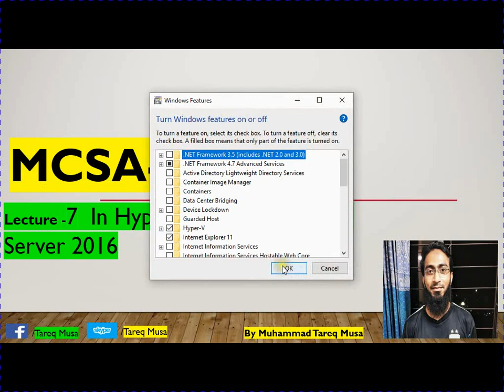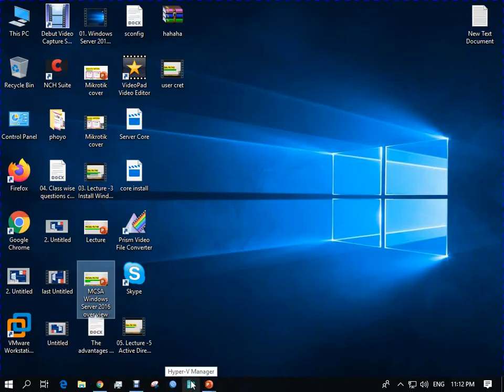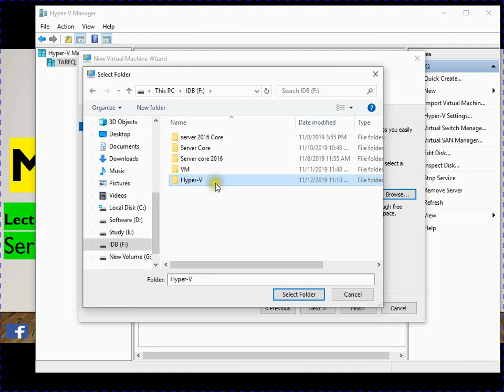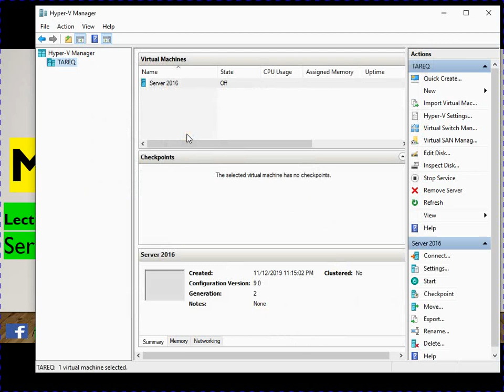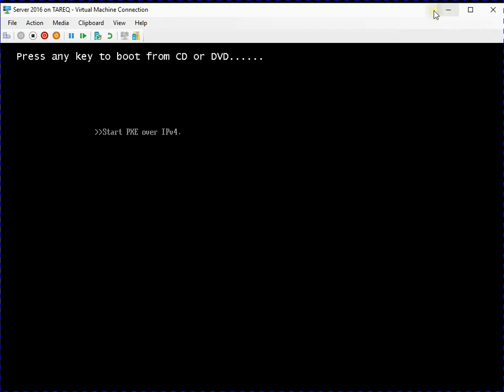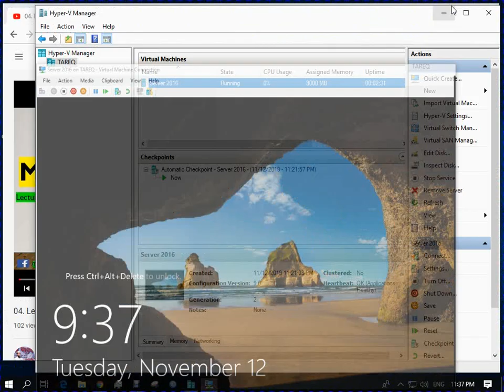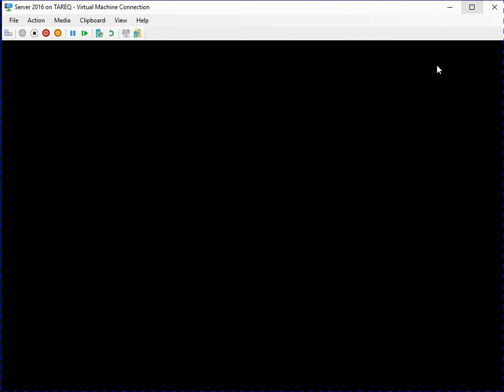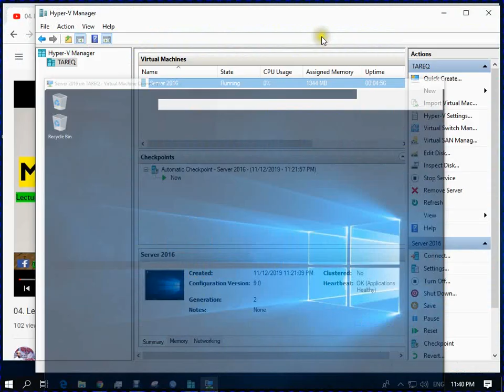08. Lecture-8 In Hyper V Install Windows Server 2016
MTCNA. MTCRE
Microsoft Windows Server 2016 Charter Member
Technical Trainer

Cloud Certification,
Windows Server,
How to,
Microsoft Corporation,
Exchange Server 2016,
How to works,
How to create,
MCSA Bangla,
Bangla Video,
Bangla Lecture,
Most Views,
MCSA Bangla Tutorial,
MCSA Lecture,
Windows Server Administration,